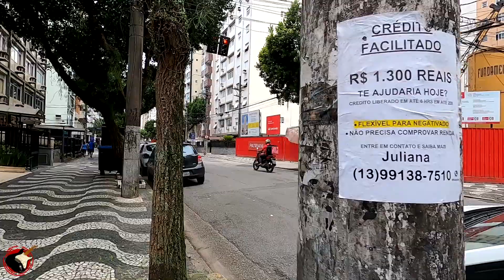SANTOS / SP - Bairro GONZAGA no Feriadão .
Hoje em pleno feriadão de Finados nosso passeio será em SANTOS / SP , pelo Bairro do Gonzaga .
Santos é uma cidade de Estado do São Paulo. Os habitantes se chamam santistas.
O município se estende por 281,1 km² e contava com 433 311 habitantes no último censo. A densidade demográfica é de 1 541,7 habitantes por km² no território do município.
Vizinho dos municípios de São Vicente, Cubatão e Guarujá, Santos se situa a 35 km a Sul-Leste de Mauá.
Situado a 9 metros de altitude, de Santos tem as seguintes coordenadas geográficas: Latitude: 23° 57' 42'' Sul, Longitude: 46° 19' 56'' Oeste.
Santos é o lar do Parque Estadual da Serra do Mar.
Cidade de praia, privilegiada pelo sol e pelo mar de águas calmas, mas com infraestrutura de metrópole e repleta de belezas e atrações para todas as idades, o ano todo.
Assim é Santos, localizada em uma ilha, onde a cordialidade, a segurança e a diversidade de cenários se aliam a uma riqueza cultural, histórica e ecológica, transformando a cidade em um destino único, que encanta e apaixona.
E tudo isso a apenas 70 km de São Paulo, a maior metrópole brasileira, perto dos principais aeroportos nacionais e internacionais, e com fácil acesso por modernas rodovias.
Bela e esportiva, Santos é ainda uma das principais rotas de cruzeiros marítimos e se destaca no turismo de negócios, com um dos mais completos complexos de eventos do Brasil.
O bairro do Gonzaga se estende ao longo da orla, dos canais 2 (Avenida Bernardino de Campos) e 3 (Avenida Washington Luís), chegando à Avenida Francisco Glicério. É um dos pontos mais agitados e amados da Cidade. No coração do Gonzaga, a Praça da Independência inspira e respira história.
“O monumento foi construído para as comemorações do centenário da Independência do Brasil e por si só é histórico, transformando-se num  patrimônio da Cidade. E, com isso, lá se vão mais 100 anos, estamos agora nas celebrações do Bicentenário”, ressalta o historiador da Fundação Arquivo e Memória de Santos (Fams), José Dionísio de Almeida
Facilidade e comodidade são duas palavras que combinam bem com o local. Afinal, é ponto de lazer para os munícipes e referência para turistas, com hotéis, cinemas, clubes e uma infinidade de cafeterias, bares e restaurantes. Além de lojas, sim, muitas lojas espalhadas nos três shoppings, galerias e comércio de rua. São mais de 1,6 mil estabelecimentos instalados no bairro.
É um bairro 24 horas, muito badalado, no qual as pessoas encontram de tudo. Tem comércio forte e diversificado; é onde muita gente sonha montar um estabelecimento .
A formação do bairro é de 1889, mas o 21 de junho ficou definido oficialmente na como data de aniversário apenas em 1967. O dia foi escolhido em alusão ao nascimento de Luís Antônio Gonzaga, dono do Bar do Gonzaga - famoso ponto de referência de circulação dos bondes no passado, próximo ao local no qual funcionava a Caixa Econômica Federal. A Praça das Bandeiras, o bondinho e a Fonte 9 de julho formam um conjunto histórico e turístico bem em frente à praia.
A Fonte é histórica. Foi feita em 1936 para homenagear a Revolução Constitucionalista, que aconteceu na década de 1930. As bandeiras também são uma homenagem aos estados brasileiros e ao Distrito Federal .
Enfim gostamos do nosso passeio pelo Gonzaga e até abriu um sol para tornar mais agradável a nossa caminhada nesse domingo de feriado .
Desejamos um ótimo entretenimento à todos !!!